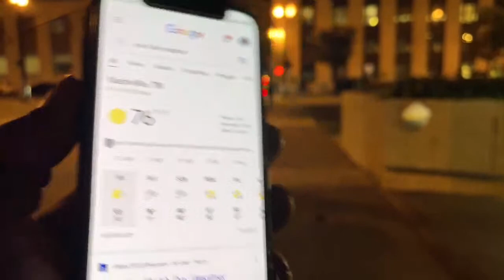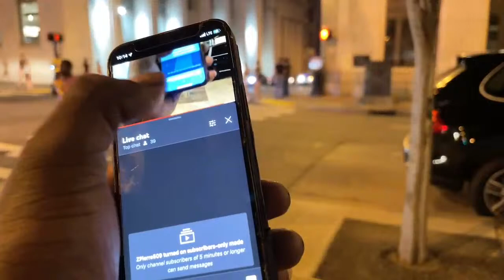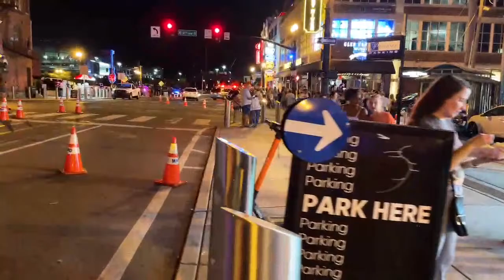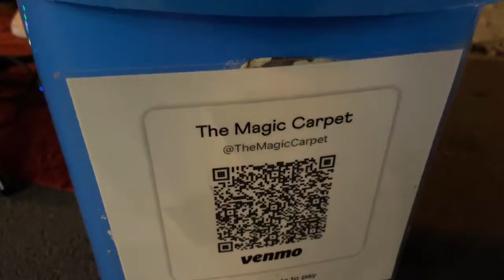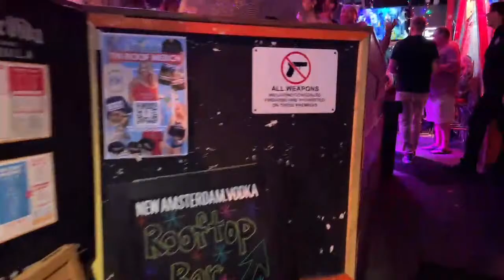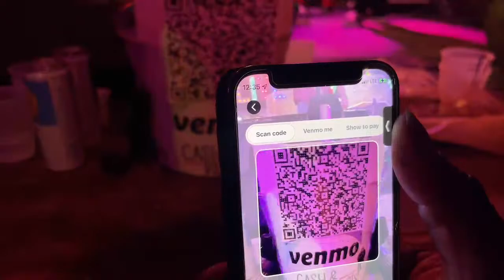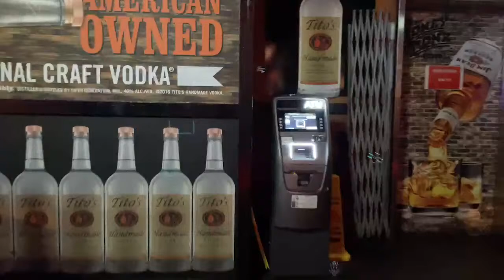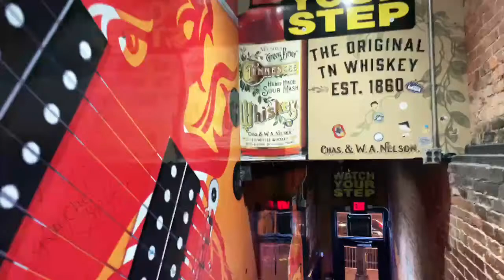NASHVILLE TN LIVE BROADWAY STREET / PEOPLE WATCHING / BANDS WATCHING / INSIDE BARS VLOG TOUR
Hello I'm Pierre welcome . I live stream popular Nashville Downtown Broadway streets. I walk the strips streets and I go inside most bars to show bands, musician, karaoke, mechanical bull riding, night clubs, etc. Please like, subscribe, and share for more great contents.

🚫No sexism
🚫No CAPS please.

HIRE ME!

zpierre nashville,